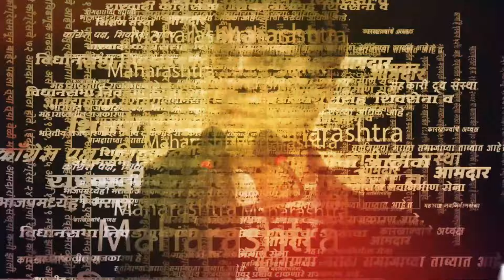Pune Bopdev Ghat Crime News: Police Commissioner Amitesh Kumar घटनास्थळी | Maharashtra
पुण्यातील बोपदेव घाट लैंगिक अत्याचार प्रकरण, पोलीस आयुक्तांचा घटनास्थळी जाऊन तपास सुरु